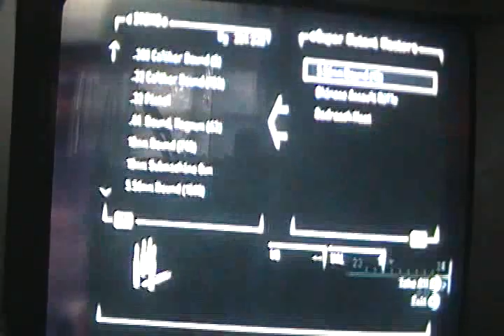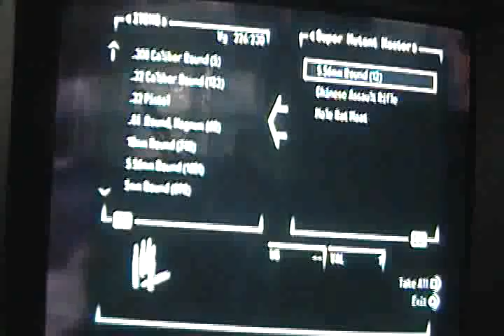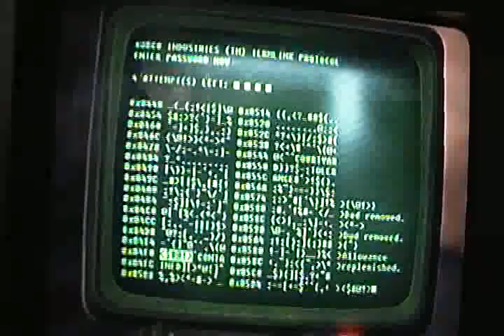let's play fallout 3 part 83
Even if people don't watch these, i will still record them and upload them, because to me its fun to do. (i hate the camera still)